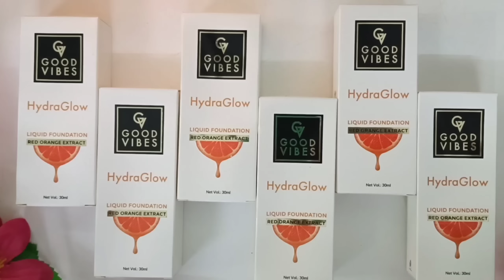❣️Meesho Rakhi Special kurtis/kurta Set Haul❣️START Rs.410❣️Meesho kurti Haul❣️Meesho Shopping haul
Good Vibes HydraGlow Liquid Concealer - Vanilla 30 (4.8ml)
Good Vibes HydraGlow Liquid Foundation (30ml)- 250 Neutral Nude
Good Vibes HydraGlow Creme Lipstick | Avocado Oil & Vitamin E | Moody Mauve (M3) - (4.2g)

HELLO EVERYONE

❤️1.yellow embroidery kurta set with dupatta
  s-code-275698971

❤️2. Pink embroidery kurti
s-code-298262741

❤️3.yellow flower printed Anarkali kurta with dupatta
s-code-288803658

❤️4. White printed kurta
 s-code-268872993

♥️5. Pink flower print kurta Palazzo with dupatta set
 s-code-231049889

♥️6. Black printed kurta set with dupatta

♥️7.blue flower printed nyra cut kurti with pant s

🌸Height-5.9
Size- Medium
Measurement-36-30-37